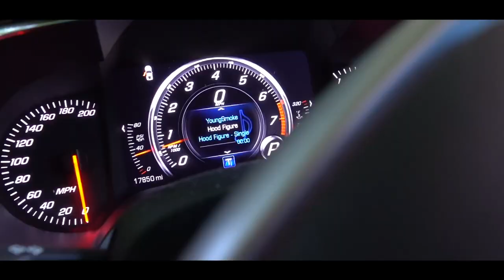1800YoungSmoke - "Hood Figure" (Official Music Video)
1800 YoungSmoke - "Hood Figure" Single [Official Music Video]
"Broken Hearts Don't Heal Fast" Album Out Now!

(Shot by 2GlockSkinny)
(Prod. TuggaOnDaBeat x Nick The Producer)
(Recorded by Tugga x Patchwerk Studios)
(Mixed/ Mastered by Nick The Producer)

1800 x GFG x FNF
Spokane, WA